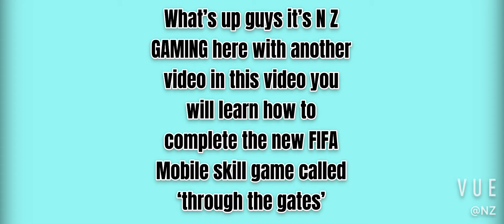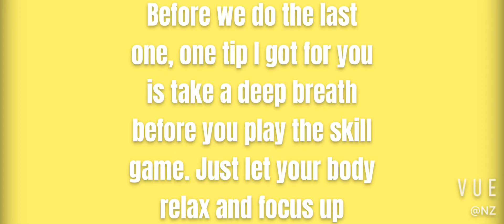How to complete the new ‘through gate’ skill game + pulled a master in the UCL EVENT!!!